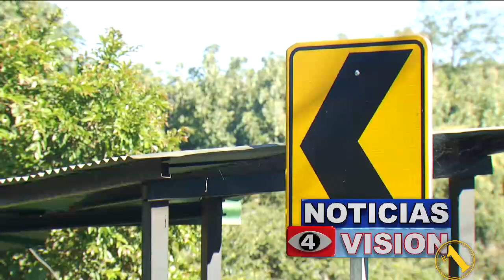Vidas en peligro en Comasagua, La Libertad.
Los habitantes de un municipio del departamento de La Libertad, se enfrentan a un serio peligro cada vez que salen de sus viviendas. La periodista María José Ulloa nos explica porqué.